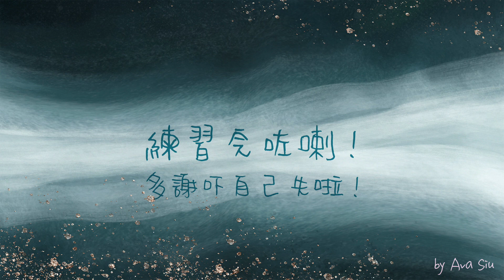🌿廣東話 冥想引導 by Ava🌿 自律身體感知 30分鐘深層放鬆.冥想練習 - 粵語 - Guided Meditation - Deep Relaxation-Autogenics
Deep Relaxation-Autogenics 自律身體感知
由聲音帶領，逐漸深層放鬆身．心靈

🌷如果你覺得呢個練習有用，幫到你，歡迎LIKE & SHARE分享俾其他人。🌷

走或留都唔容易，無論你身處邊個地方，
我哋都係地球上面嘅一員，呼吸相嘅空氣。
我哋一齊努力，在身心靈找到安穩，平靜。

🌿廣東話冥想/深層放鬆 持續更新中 !

🌷Voice by Ava siu in Cantonese - 學習瑜伽中
🔰 500hr CYT, cert in Yoga nidra, Yin, Wheel yoga

Credit.
Script adapted from "The irest program for healing ptsd” by Richard Miller
Ocean waves photo created by rawpixel.com